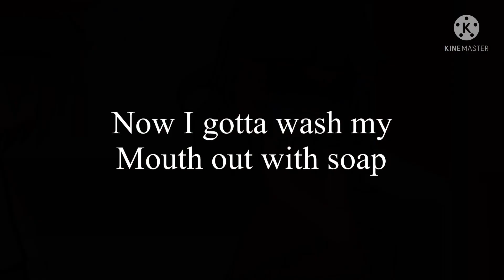You aren’t the only one who wants his love Michael…//Afton Family//Elizabeth Afton